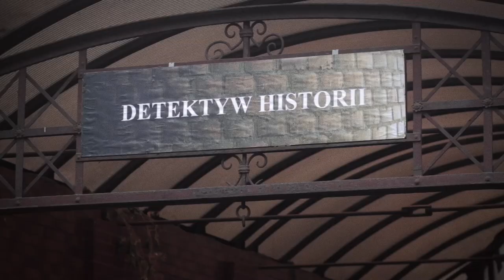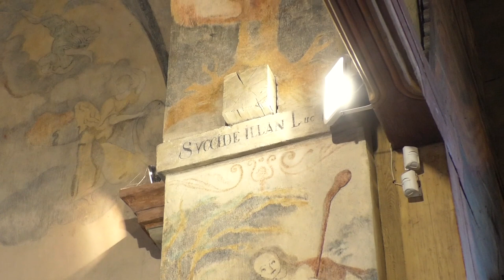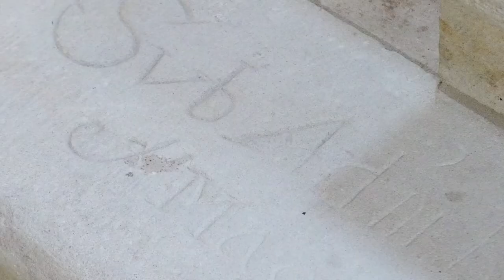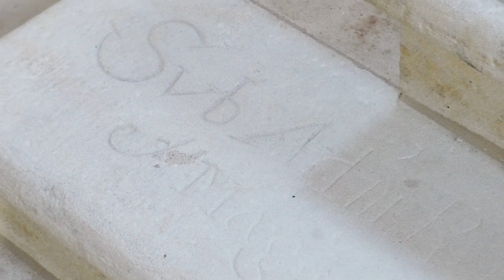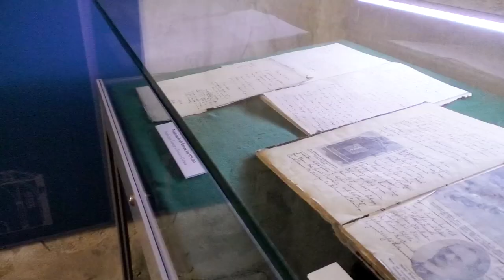Detektyw Historii: Tajemnice kościoła świętego Jerzego w Gliwicach-Ostropie